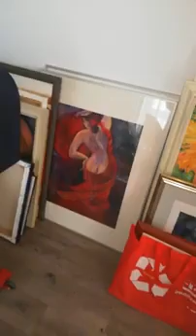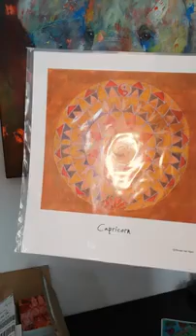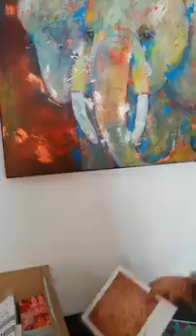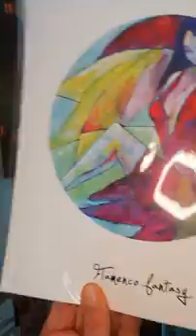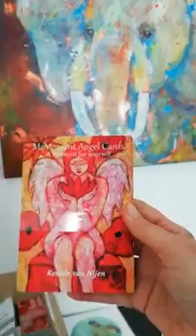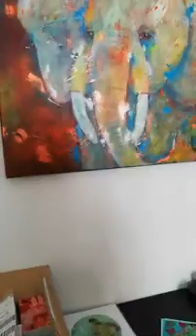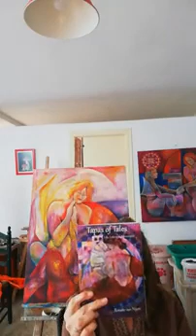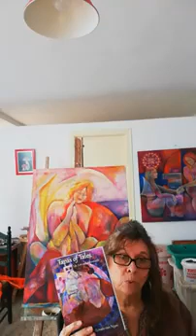A journey through my artwork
To whomever is watching this. the first two minutes of the video you cannot really see me, and oh dear, should have known that it wouldn't work with an outside background. However, if you close your eyes, you can hear what I say and then at some point I will tell you that I am going to talk about my art! or check out and you can also find some of my work on Redbubble (as I told you in the video)